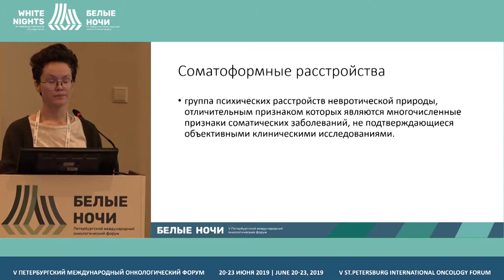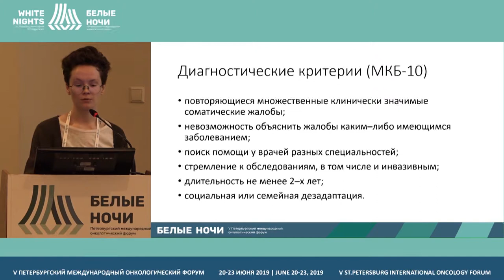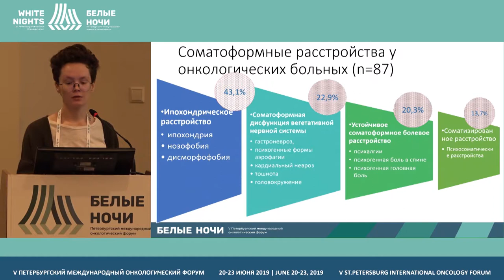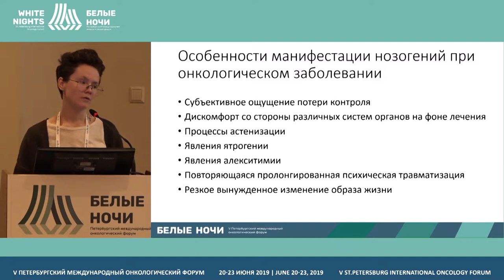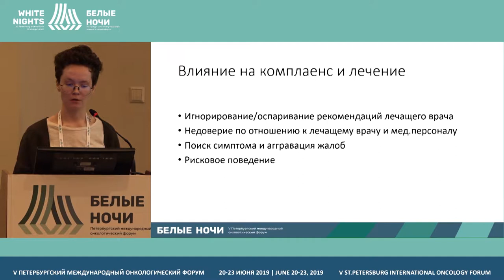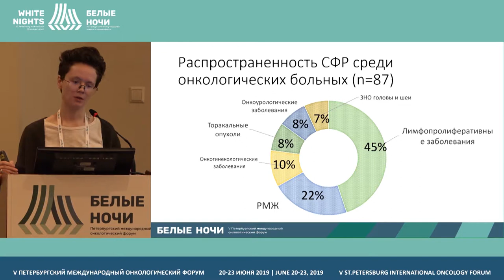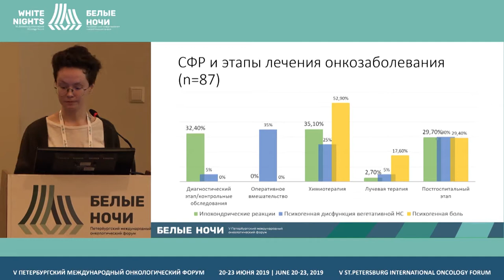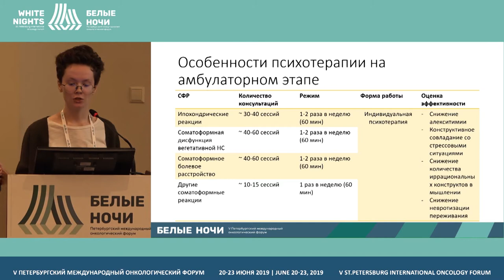Психотерапия соматоформных расстройств у онко-х пациентов в амбулаторных условиях (Кондратьева К.О.)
Психотерапия соматоформных расстройств у онкологических пациентов в амбулаторных условиях
Кондратьева Кристина Орхановна, ФГБУ «НМИЦ онкологии им. Н.Н. Петрова» Минздрава России, Санкт-Петербург